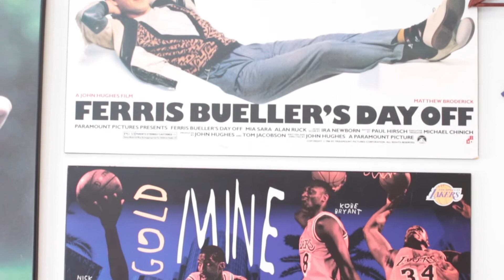Lowendco | Shop Local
Music used in this video:
Artist Name: Matthew L. Fisher
Song Name: Push (Instrumental)
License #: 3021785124